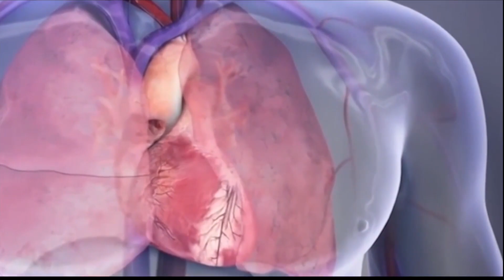Combatting heart disease in African Americans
Megh live VOSOT w/ dr. roy flood